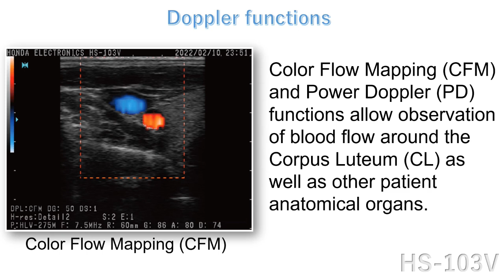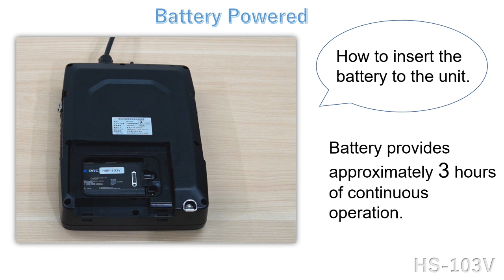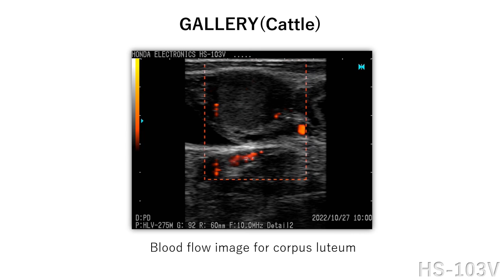HS-103V PROMOTION VIDEO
HS-103V is ultrasound diagnostic equipment for large animals such as cattle, sheep and equines. We manufacture this product and its probe in our own factory in Japan.

【HONDA ELECTRONICS CO.,LTD.  URL】